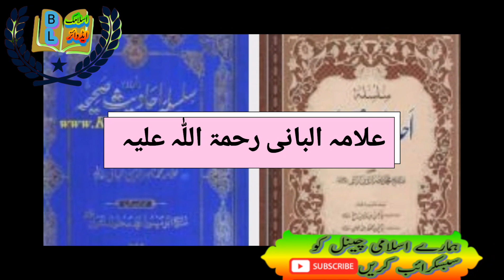Hazoor Ali'hissalam k mujzat | حضور علیہ السلام کے معجزات | better life Islamic advise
I am Abdulkhaliq from Pakistan
I show in this video Hazoor Ali'hissalam k mujzat hadith ki roshni main
I will show Islam in all videos
very great islami bayyan for all Muslims
very great islami video for all Muslims
very important video for all Muslims
very good speach about Islam
very touch heart video for all Muslims
very begest study about Islam
islamic advice
 advice from islam
 advice, 7 islamic advice for hard days islamic, islamic video
 advice from allah
 islamic guidance
 islamic post
 islamic advice you need during hardtimes
 islamic media
 islamic short video
 islamic engagement
 islamic status
 islamic shorts
 islamic mindset
 islamic lecture, islamic studies
 islamic wedding
 islamic tiktoks, islamic lectures
 islamic reminder
 islamic marriage
 islamic knowledge
 islamic reminders
 islam
Islamic history
Islamic history in urdu
islami knowledge
islami kahanian urdu main
Islamic bayyan urdu main
Islamic sound in urdu
Islamic stories in urdu
Islamic advice
Islamic lacture in urdu
Islamic tolking
Islamic moves in urdu
urdu Islami kahanian
Islamic king stories urdu main
Islamic status
achi batain in urdu
how to balance Islam and life
and don't ignore share my video in all worlds